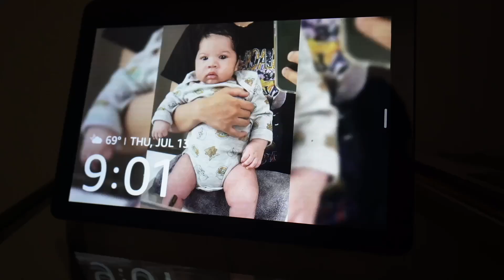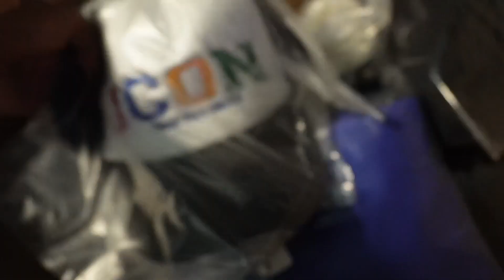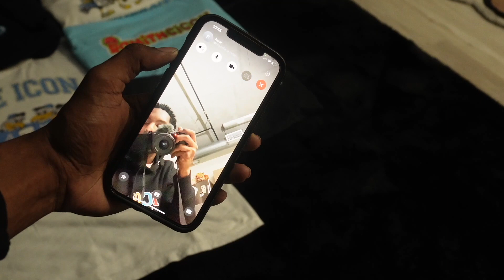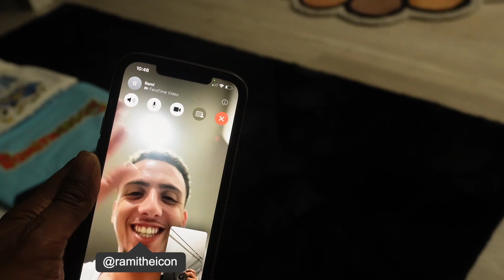Thank You RamitheIcon...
RamitheIcon blessed me!